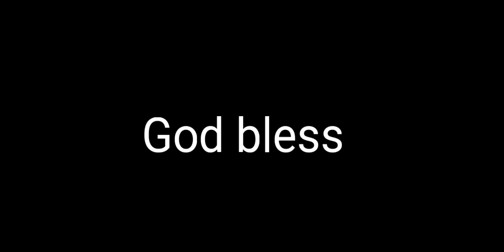Lamar Jackson with a fantastic touchdown throw to Devin Dunernay!!! What a throw and catch! 👍